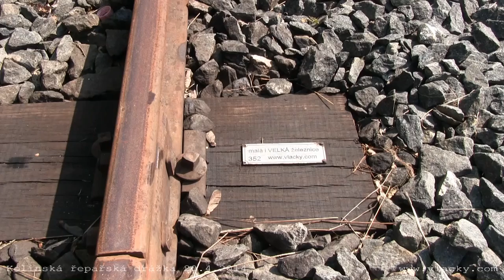Kolínská řepařská drážka 20. 4. 2014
Velikonoční jízdy 19. - 21. dubna 2014